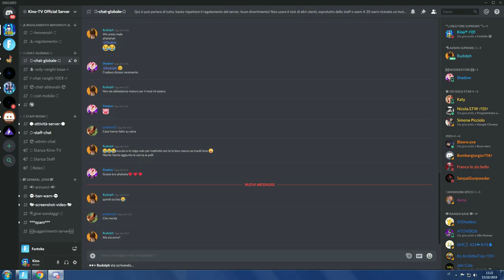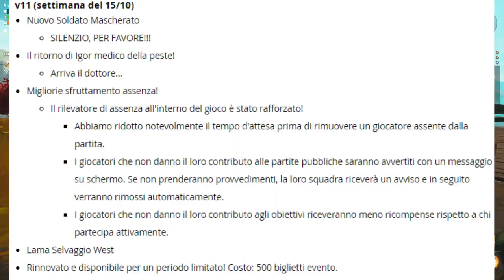PIANO D'AZIONE Stagione 11 (Roadmap) | Fortnite - Salva il Mondo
Lascio la descrizione vuota perchè mi sento vuoto dentro oggi.
Certo, belle le armi mitiche e tutto il resto, ma cosa abbiamo aspettato a fare 2 giorni con un buco nero noi veramente?